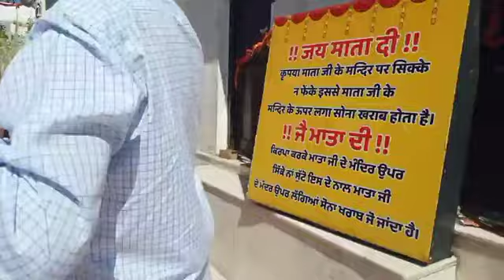बिलासपुर live मंदिर न्यास और पुजारी वर्ग के द्वारा मंदिर में चल रहा हवन यज्ञ आप भी लीजिए भाग